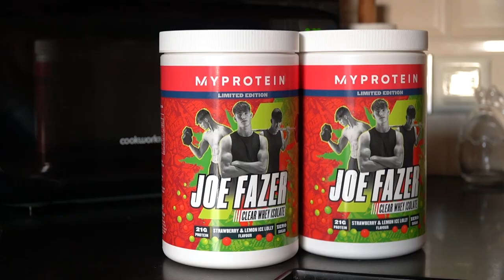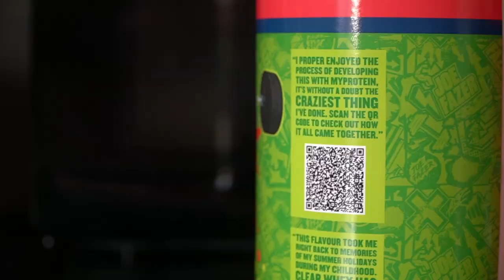Joe Fazer's Clear Whey Isolate Review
JOE FAZER'S BRAND NEW LIMITED EDITION CLEAR WHEY ISOLATE! Strawberry and Lime flavour, 21g protein... Spoiler alert, it's class! Part of the ever expanding clear protein range, with even more to come this summer! Did you cop a tub!? Let me know your thoughts on this in the comments section! HUGE congratulations Joe, this is pretty sick!